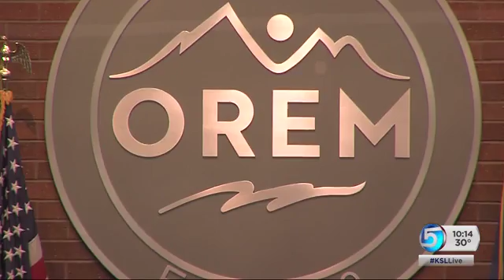Accessibility Playground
A million dollar project needs some help getting off the ground. It's called the All Together Playground, and it's aimed at including children of all play levels. A Utah mom hopes this area will become the spot that puts a smile on her precious daughter's face. Ashley Moser reports.
Story aired 2/12/16 at 10pm.